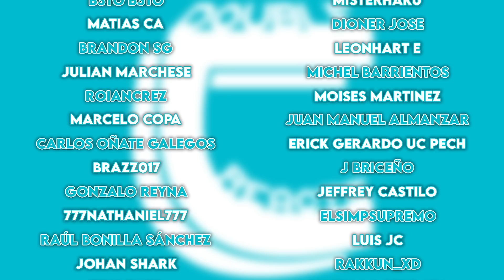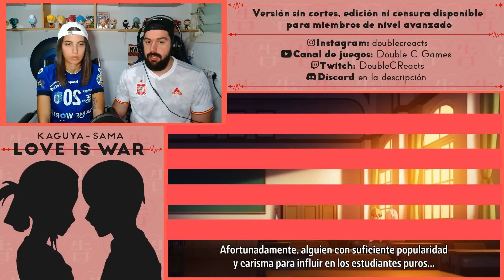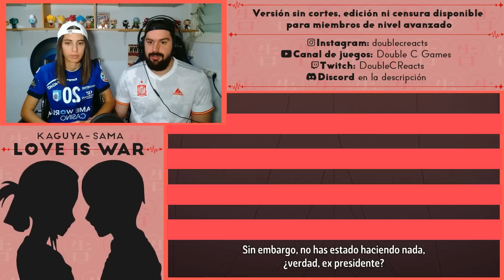¡QUÉ TENSIÓN! - REACCIÓN 2X04 KAGUYA-SAMA: LOVE IS WAR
¡¡Buenas gente!!

Hemos decidido empezar Kaguya-sama: Love is War. Hoy os traemos el cuarto capítulo de la segunda temporada. Si os gusta la serie y queréis que la sigamos reaccionando no olvidéis dejarnos un me gusta y darle mucho apoyo al vídeo ^^